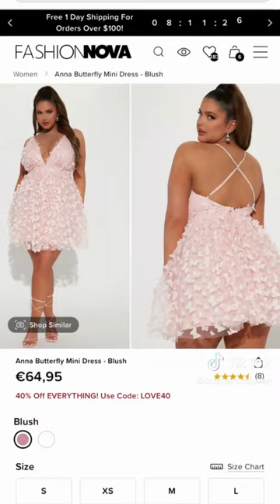VALENTINES DAY FASHION NOVA: The Hottest Outfits for a Romantic Night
Welcome to Beauty and Fashion Cult! Today's video is on Valentines Day outfits from Fashion Nova.